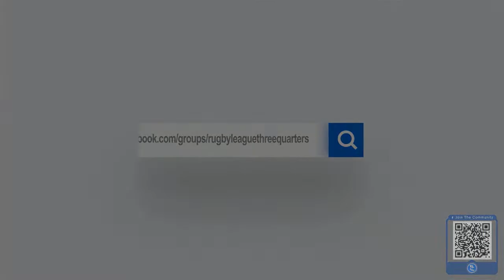Game of the Week - Catalan Dragons vs Hull KR - SLR Preview Show - Round 8 - Rugby League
If you are enjoying our content and wish to support us, please consider becoming a member at:

Here is our Game of the Week for Round 8

@AdminCatalansDragons vs @HullKROfficial